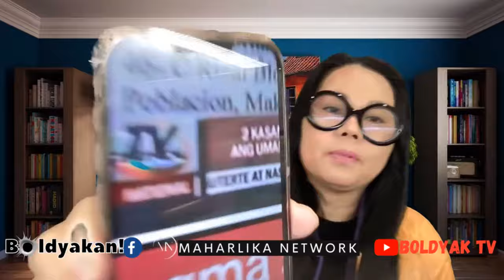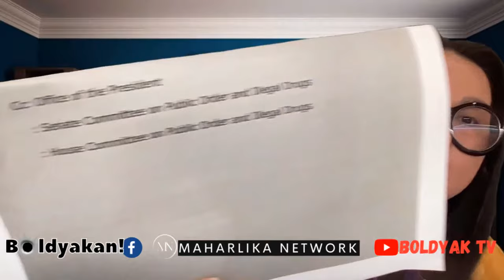Picture o Video Ng Polvoron? Pag Napanood Niyo Ang Polvoron Movie, Ano Gagawin Niyo?